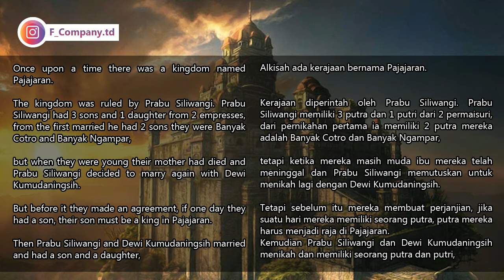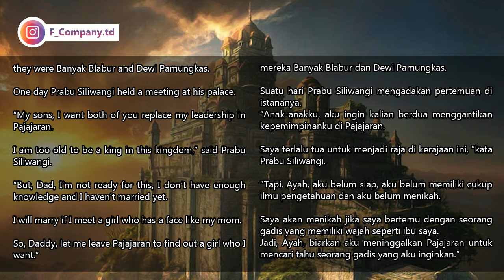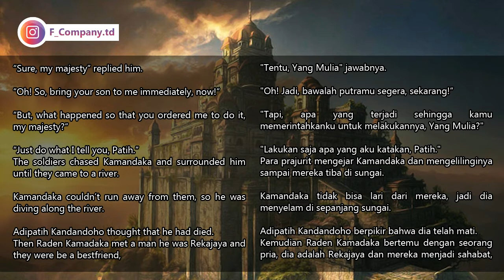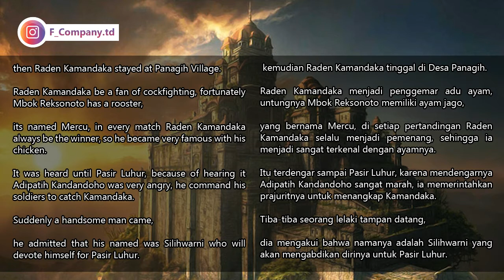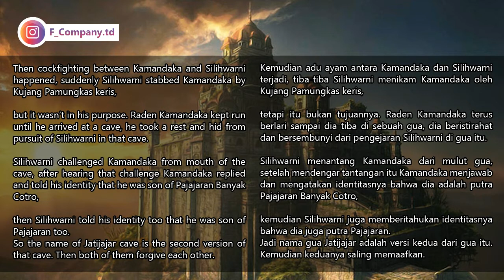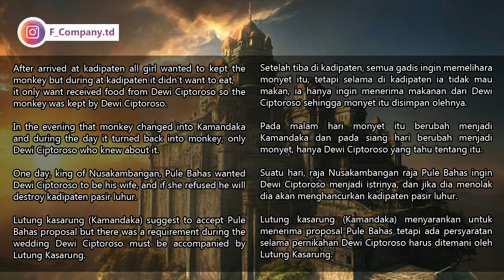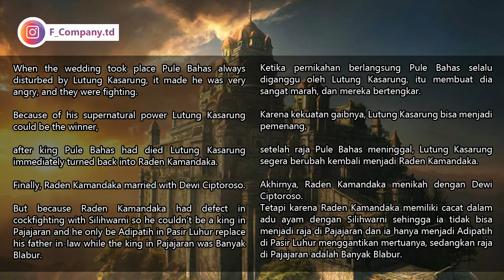Cerita Pendek Bahasa Inggris | Raden Kamandaka | Audio + Teks + Terjemahan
Melalui channel ini semoga kemampuan Bahasa Inggris teman2 bisa meningkat dengan metode sederhana tapi cukup efektif. Tonton juga video pembelajaran yang kreatif lainnya dari kami.

LINK PENTING
Blog Ribuan Buku Bahasa Inggris dan Buku Lainnya Gratis
Pusat Jasa dan Produk Terbaik, Terpercaya dan Termurah
@f_company.td (Mampir ke lapak kami di Instagram yah)

TONTON JUGA VIDEO KEREN LAINNYA
1. Kosakata Bahasa Inggris Wajib untuk Pemula
2. Mahir Bahasa Inggris Melalui Tayangan Berita
3. Mahir TOEFL dan masih banyak lagi video keren di Channel kami.

Terima kasih sudah mampir ke channel kami. Akan ada video baru setiap harinya dan nantikan bagi-bagi hadiahnya (Give Away) khusus subscriber setia.